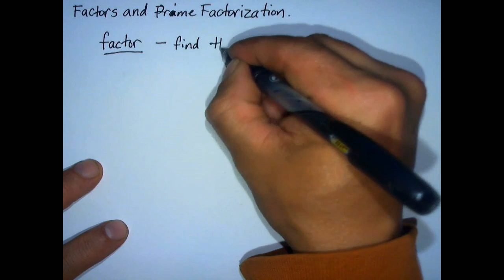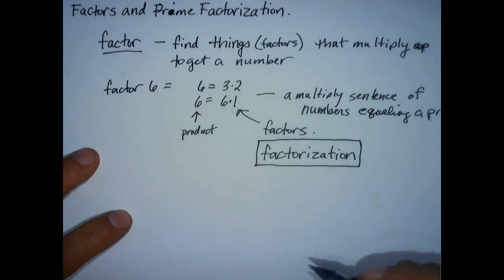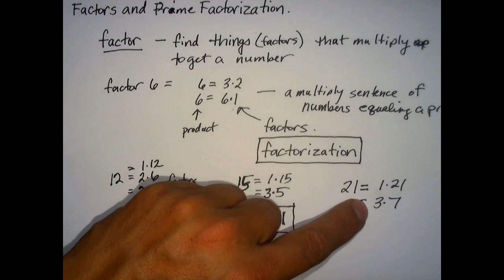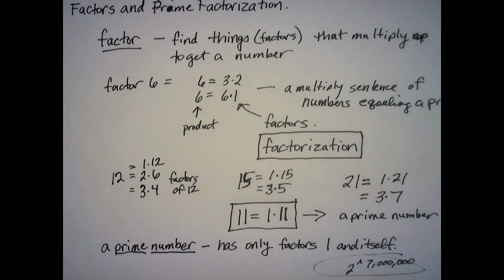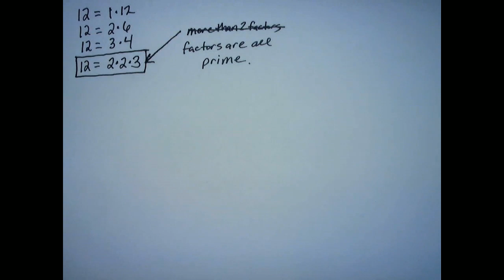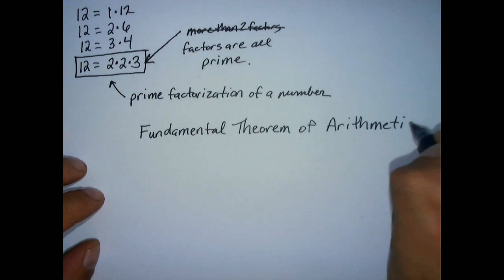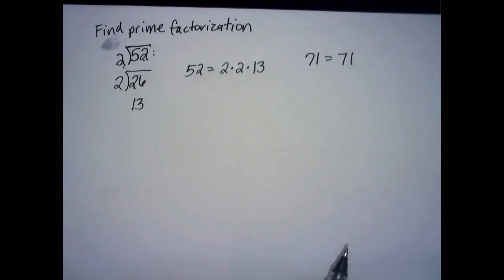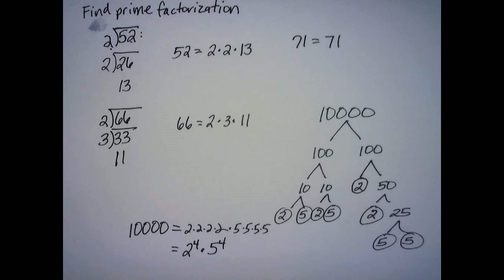MathSpace Tutoring Presents Introductory Algebra Topic #7 Factors and Prime Factorizations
Lead Lecturer – Joshua C. Shott
Special Guest Lecturess – Sofia A. Shronce

In this topic, we introduce factoring numbers, prime numbers, and finding prime factorizations of numbers

Purchase the text ebook and get a complete correspondence course created by the instructor. Goto Register as a Student and use the code: shott52351
We offer tutoring for all levels of mathematics on our facebook page!